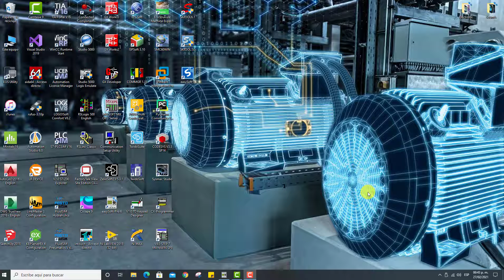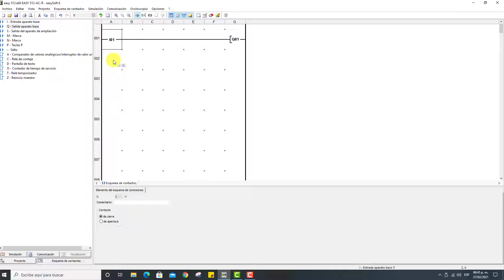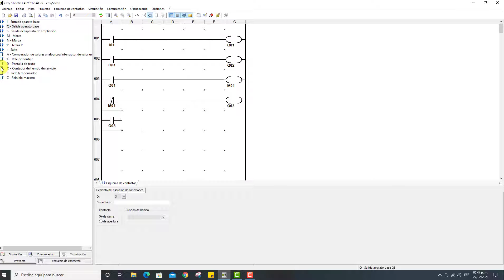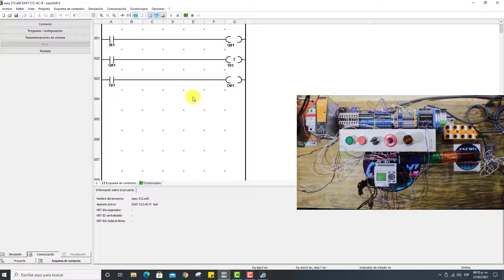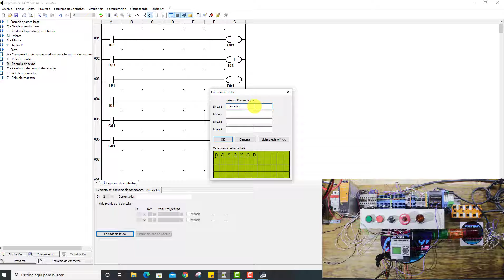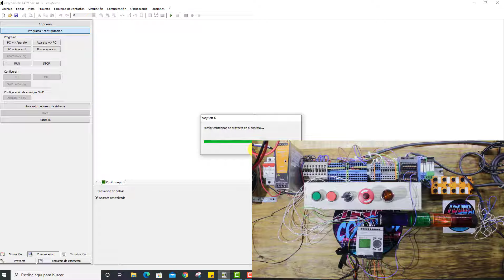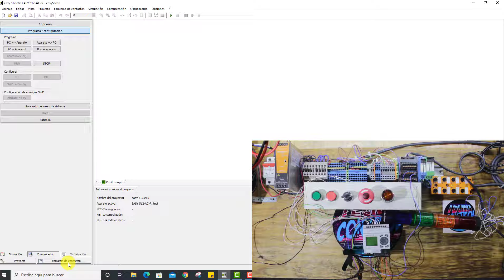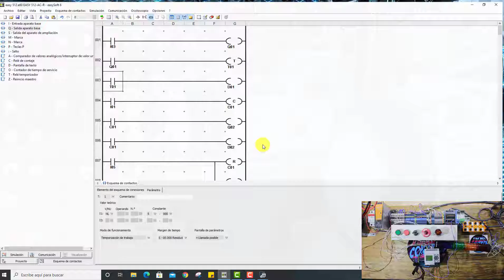PLC EATON/MOLLER EASY 512-AC-R PROGRAMACION INSTRUCCIONES BASICAS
Aquí el tercer video del PLc EASY 512 de KM o EATON, veremos las instrucciones con la cuenta este pequeño PLC.
Saludos